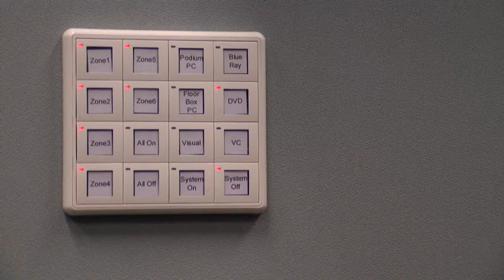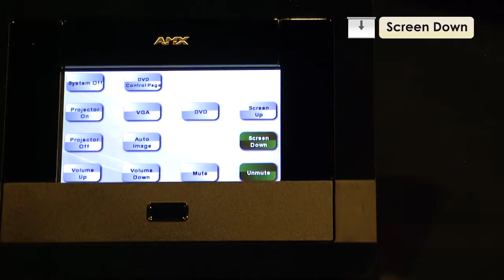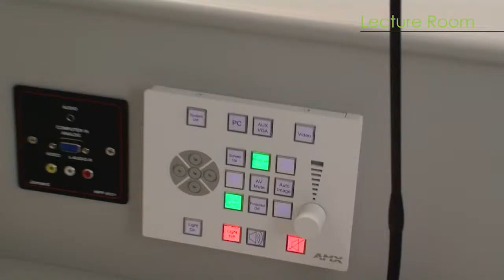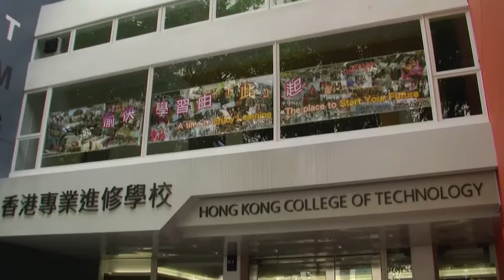Multimedia Interactive Teaching - The Hong Kong College of Technology & UAT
Ultra Active Technology Limited (UAT) is proudly presenting the video and audio project at Hong Kong College of Technology (HKCT). It included Lecture Theatre, Mock-up Hotel Room, Mock-up Cabin Room, Combined Classroom and Conference Room.